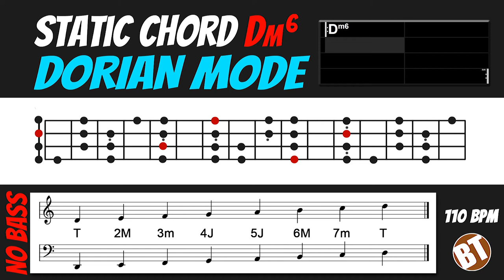Static Chord Dm6 NO BASS [Dorian Mode] Backing Track Modern Jazz - 110bpm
Static Chord Dm6 NO BASS [Dorian Mode] Backing Track Modern Jazz - A great backing track for practicing an important mode of the major scale.

Here the bass player will have a modern jazz accompaniment with the static chord of Dm6 where he will be able to apply his bass lines over the Dorian mode. On the screen you can check the diagram with the notes of that scale spread across the neck of the double bass, it is also possible to check the notes in the musical staves of G and F. Become a member and access our 8-minute extended version of this video, plus hundreds of other backing tracks.